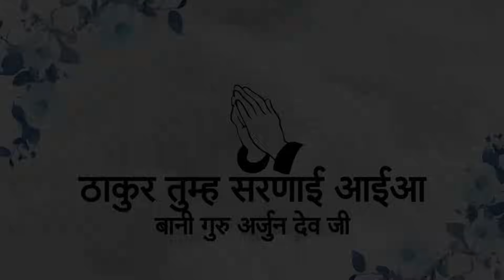Thakur Tum Sharnayi Aaya || Bani Guru Arjun Dev Ji || Niranjan Saar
● बानी गुरु अर्जुन देव जी :-
   ठाकुर तुम्ह सरणाई आइआ ॥
   उतर गइओ मेरे मन का संसा जब ते दरसन पाइआ ॥ १ ॥ रहाउ ॥
   अनबोलत मेरी बिरथा जानी अपना नाम जपाइआ ॥
   दुख नाठे सुख सहज समाए अनद अनद गुण गाइआ ॥१॥
   बाह पकर कढ लीने अपुने ग्रिह अंध कूप माइआ ॥
   कहो नानक गुर बंधन काटे बिछुरत आन मिलाइआ ॥ २ ॥